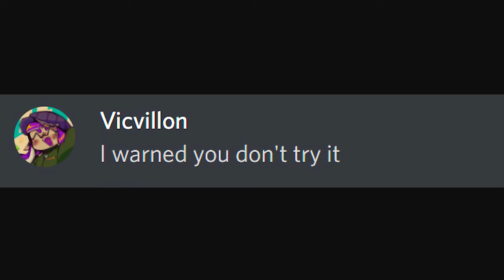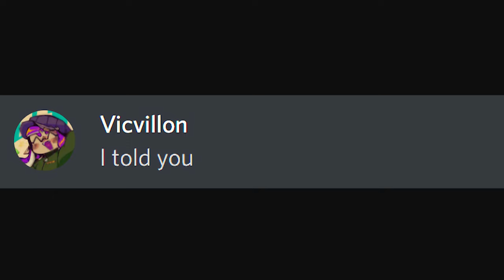Splatoon 3 Twitter Victory!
NO ONE can beat @Pufuu

Sunday: 8:00-10:30pmish (Sunday stuffs with Vasko +friends)
Monday: sometimes
Wednesday: 8:00-10:00pm League and Private Battles with Koramora and guest
Saturday sometimes